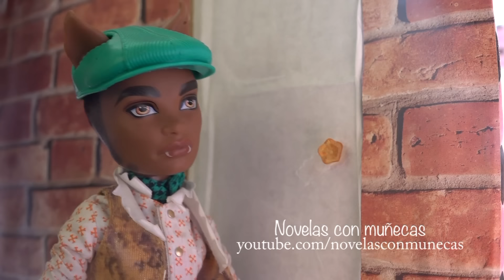Historias de Monster High en español | Muñecas y juguetes con Andre para niñas y niños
Historias con juguetes de Monster High. Fiesta de pijamas, Barco Fantasma y más. Entretenimiento y diversión con los mejores juegos y juguetes para niñas y niños y toda la familia. ❤️❤️ TODOS MIS VIDEOS DE JUGUETES EN ESPAÑOL ❤️❤️ o usa juguetesconandre Mis mejores juegos con muñecas de Monster High.

En mis videos hago revisiones y comentarios de cada juguete para ayudar a los niños a aprender a fijarse en los detalles. También hago una demostración con historias cortas mediante las cuales trato de transmitir muchas enseñanzas positivas para niños.

En mi canal encontrarás desde historias con juguetes hasta libros de colorear, revisiones de juguetes, algunas manualidades y juegos de vestir muñecas.